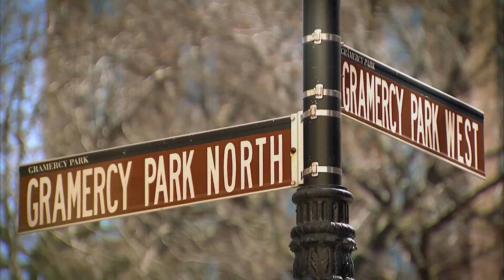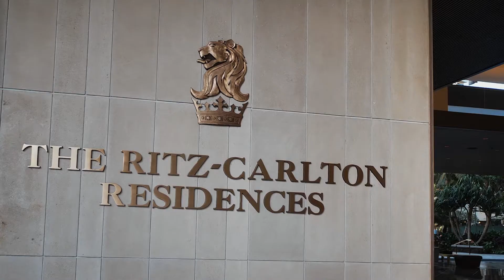5 Most Expensive Penthouses In The World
We post Luxury content that you really should know about if you're a fan!